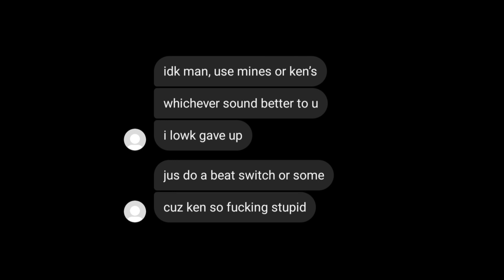Ilyjusta - "Song4Song"「 p. @xhj3 + @quisworldwide 」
You not dissing me🙏😭

- Out on my soundcloud!

- Edited by - JustaBruv

- Producer - ‎‎‎@xhj3 & @quisworldwide

Lyrics:
dropped a diss on me
you fiening for a feat
You don't wanna go 1 on 1 with ya teach
I know that you salty
You trying to leach
You a lil me, put you onna leash
That boy tryna copy he really a sheep
You're 4 feet, like you at my knees

Let's go song for song cause he think that he better
Choppa raining bullets should've checked the weather
Y'all gotta song called "beating it" for the record
If you wanna talk tough
finna get you dismembered
You is not gang, you is not a member
Watch who you dissing like next time remember

Why would I hop onna song if I'll carry both of you?
Like is y'all out of y'all minds?
Y'all ain't make one good song that's worth any of my time
Compared to y'all
Imma God
I'm divine
I'll say it again and again, y'all wasting my time
You ain't finna do nun
I'll say that eye to eye

Y'all should quit rapping
it ain't made for ya
Quit sports it wasn't made for ya
I hop on your song
they don't favor ya
You an edgar boy, rapping not for ya
Like y'all not dissing, I'll really get ya
Sliding with choppas, they finna split ya

Wanna talk sports, like I'm in the fields while you not hooping
You a bench warmer like you not shooting
No one watching ya game, everyone booing
Like don't try to compare to me
When you not good at like one thing
Like one song clears your whole name

That boy calling me trash, but you the epitome
Always feining for features, and really, it's killing me
Like nun of y'all good, so at this point, start paying me
Pop out with choppas
Presidential like hillary

How is you black and can't rap it's not clear to me
How you is hispanic, can't rap its not clear to me
Like y'all want me and that's really clear to me
But both of y'all trash and that's really clear to me